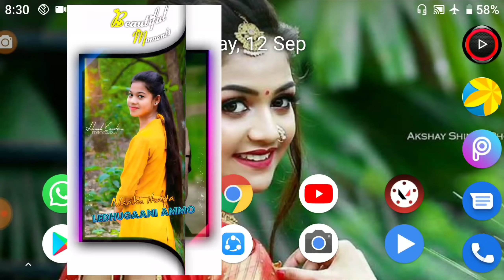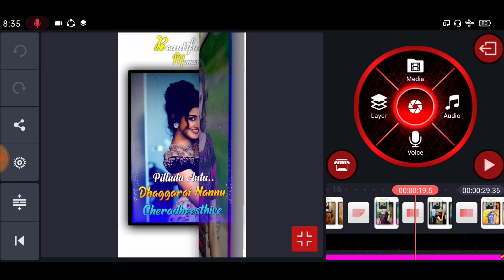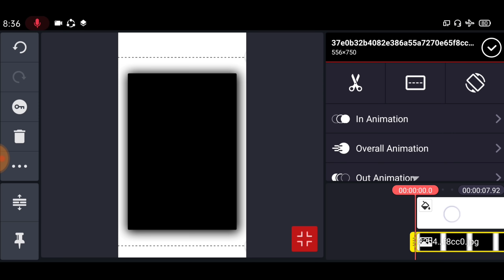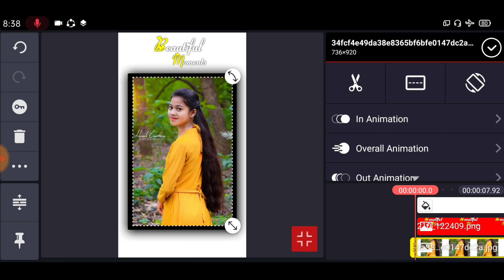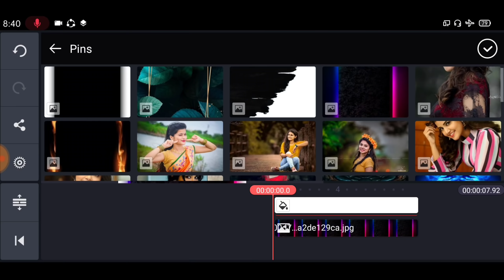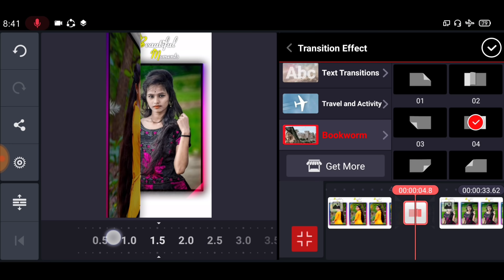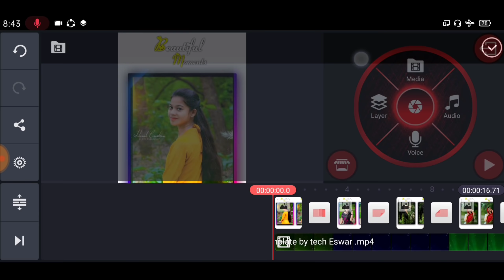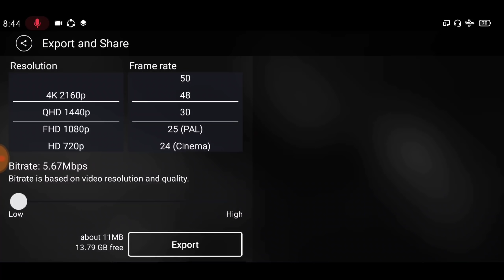how to your images VFX love lyrical WhatsApp status videos, edit with kinemaster 2020 Telugu